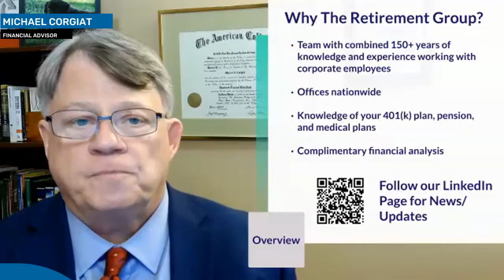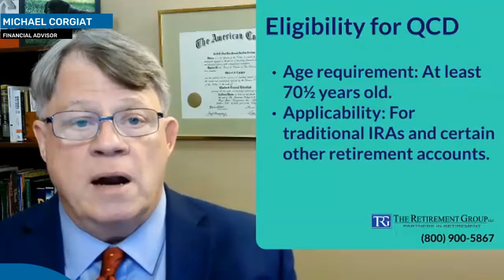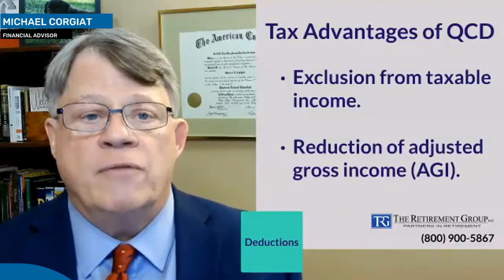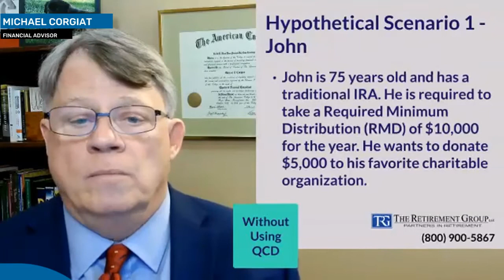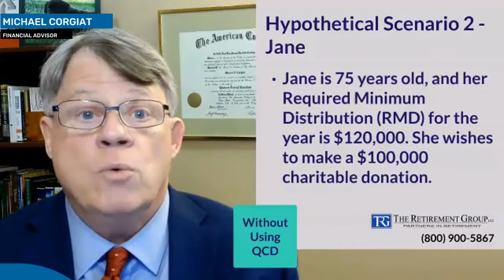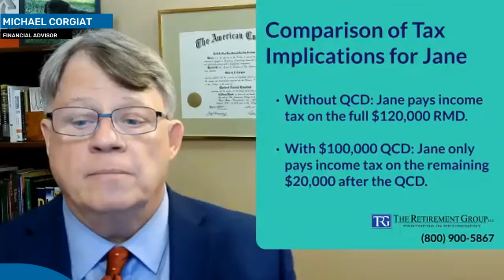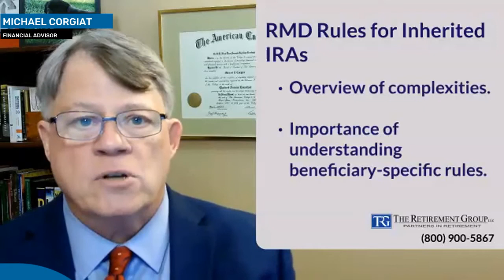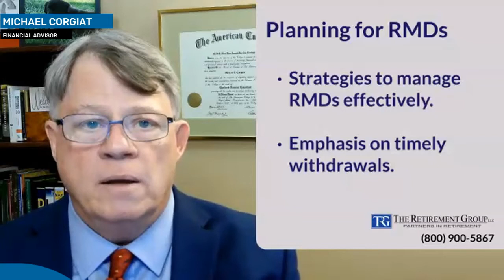Employees at Conagra Brands: A Primer on RMD Tax Traps and Saving Strategies!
Conagra Brands's Retirement Strategy: Conquer RMDs with The Retirement Group! Michael Corgiat presents a vital guide in this video, perfect for Conagra Brands staff. Learn how to manage RMDs efficiently, transforming them into a beneficial retirement tool. Filled with practical advice and planning techniques, this video is invaluable for those facing or preparing for RMDs.

1.
3. FOLLOW our LinkedIn page for updates

This information is not intended as a recommendation or to provide individualized tax or legal advice. Discuss your specific situation with a qualified tax or legal professional. The opinions are subject to change at any time and no forecasts can be guaranteed. Investment decisions should always be made based on an investor's specific circumstances. Investing involves risk, including potential loss of principal.